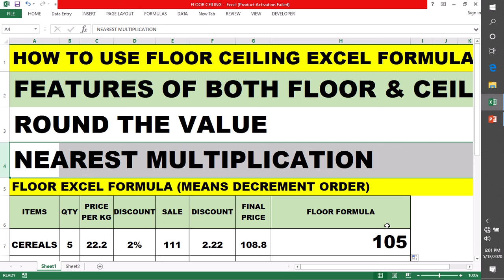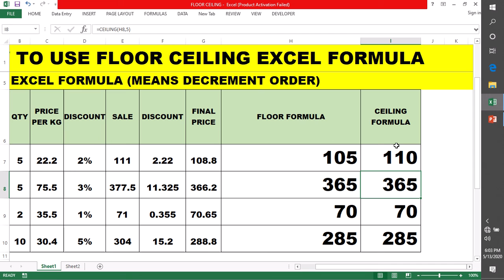HOW TO USE FLOOR CEILING EXCEL FORMULA WITH EXAMPLE |DIFFERENCE BETWEEN FLOOR CEILING EXCEL FORMULA